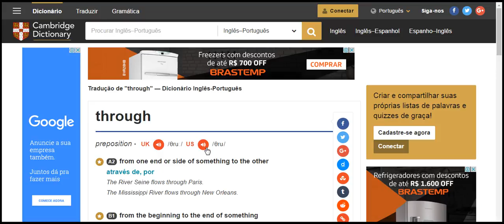pronunciando palavras em ingles 01 1